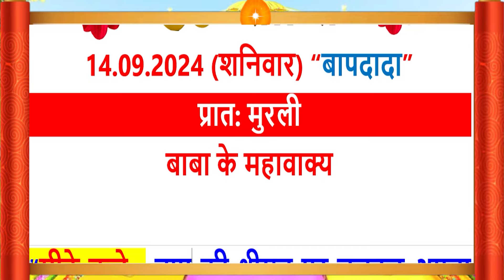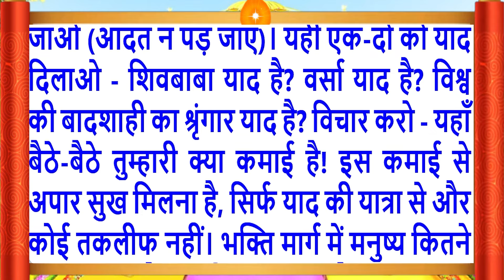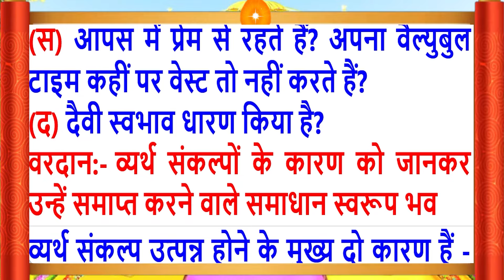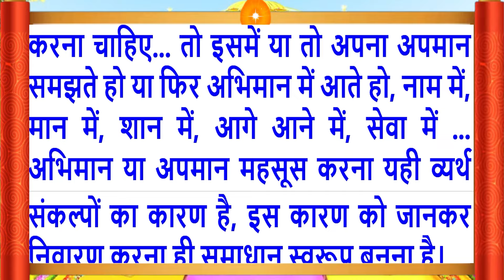14 Sep 2024/Aaj Ki Murli/सुरीली आवाज में/आज की मुरली/14-9-2024/MahaParivartan/Todays Murli in Hindi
14 Sep 2024/Aaj Ki Murli/सुरीली आवाज में/आज की मुरली/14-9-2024/MahaParivartan/Todays Murli in Hindi